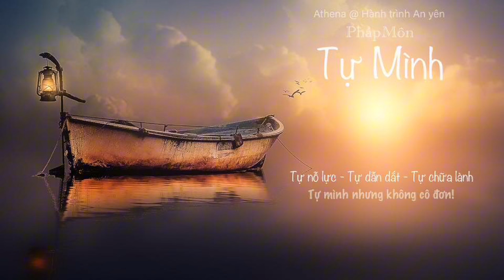Tin tưởng vào Vũ trụ - Cách thức vượt ra khỏi căng thẳng, lo âu (Dẫn thiền)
Cảm giác mệt mỏi, áp lực, căng thẳng, lo âu... đến từ việc CỐ.

CỐ làm những việc mình thực ra không thích, không hợp, không thấy ý nghĩa.

CỐ sống với những vai diễn không thật với chính mình.

CỐ chứng tỏ mình có giá trị, mình tốt đẹp, giỏi giang...

CỐ vun đắp cho hình ảnh bản thân

CỐ để thành công, hơn người

CỐ giành giật, níu giữ những lợi ích cho cá nhân, người thân của mình.

CỐ chỉnh đốn những con người, hoàn cảnh, mối quan hệ sao cho nó đúng như ý muốn.

Sao ta lại phải CỐ? Mệt mỏi, căng thẳng, áp lực… mà sao vẫn CỐ?

Vì SỢ

. Sợ thất bại
. Sợ mất mát, đau đớn, thua thiệt
. Sợ bị đánh giá, chỉ trích, đổ lỗi
. Sợ cô đơn, sợ bị bỏ rơi, quên lãng
. Sợ không có vị thế, không có chỗ đứng
. Sợ không được trân trọng, ghi nhận
. Sợ không có ai  hiểu, không có ai yêu

SỢ.

Vì cảm thấy ‘mình’ là một cá thể biệt lập, nhỏ nhoi, yếu đuối, không hoàn hảo, nhiều khiếm khuyết…

Nên cứ ra sức gồng lên chứng minh giá trị của bản thân mình, gồng lên chống trọi với cả thế giới, gồng lên chiến đấu, tự vệ, bon chen, sinh tồn...

SỢ.

Vì không có niềm tin ở cuộc đời, không thấy được bức tranh tổng thể, không thấy được và không tin tưởng ở sự vận hành đồng bộ của tạo hoá, Vũ trụ.

Để tháo gỡ những nỗi sợ, để bình an, nhẹ nhõm hơn, có 2 điều ta cần tu học, rèn luyện và ghi nhớ:

1. Thả lỏng! Đừng gồng mình lên!
2. Tin tưởng vào sự sắp đặt hoàn hảo và sự vận hành đồng bộ của tạo hoá, của Vũ trụ.

Bài dẫn thiền này là những điều tôi thường tự nhắc chính mình trong lúc ngồi tĩnh tâm, mỗi khi cảm thấy mệt mỏi, căng thẳng, áp lực, lo âu.

Có thể nó cũng có chút hữu ích cho bạn.